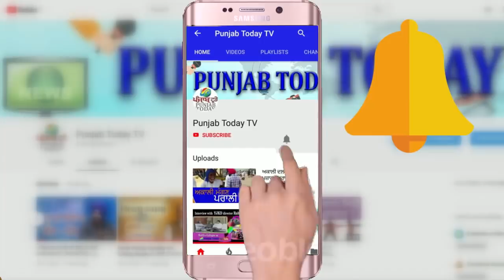Godi Media vs BJP | विवाद मज़दूरों के लिए बसों का | गोदी मीडिया ने भी पूछे भाजपा से तीखे सवाल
Rohit Sardana |  Amish Devgan | Romana Isar Khan | Sandeep Chaudhary | Sambit Patra | Syed Shahnawaz Hussain | Sudhanshu Trivedi |